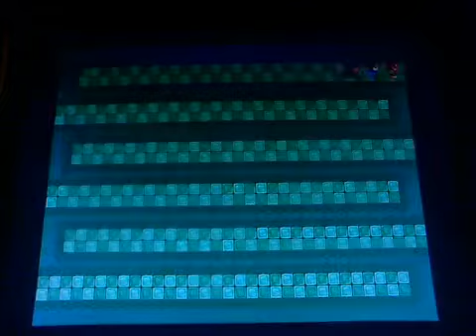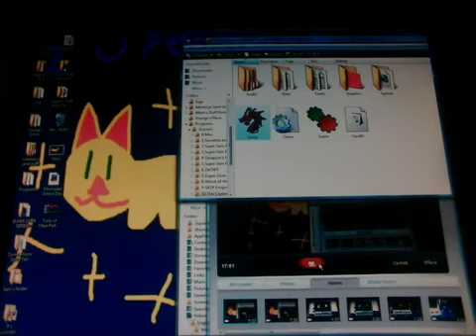(2014) The Crystals of Zezapion 3: Gagagia's and Mipa's Crystals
This is part 3 of my old let's play of The Crystals of Zezapion! Originally uploaded in 2014, this was recorded with a webcam, as I did not know how to use screen capturing software at the time!

This was the final part uploaded in 2014, though, it did get additional parts years later covering the optional bosses.